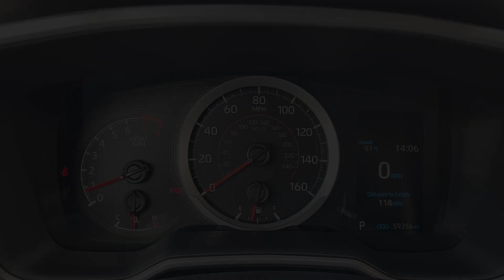2021 Toyota Corolla_Hatchback SE Katy, Houston, Cinco Ranch, Sugarland, Jersey Village TX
Pre-Owned 2021 Toyota Corolla_Hatchback SE available at Toyota of Katy located in 21555 Katy Freeway, Katy, TX, 77450.
Stock#: K45636A - VIN#: JTND4MBEXM3105084

Your next car could be the  2021  Toyota Corolla_Hatchback.  Looking to add excitement to your daily commute? Here's a Corolla Hatchback, a compact performance vehicle that gives you the practical advantages you need in a hatchback plus the exhilaration you crave. Its advanced connectivity and safety tech combine with a comfortable, driver-focused interior to deliver an exceptional driving experience. These are just some of the great options this vehicle comes with: Apple Carplay®/Android Auto®, Keyless Entry, Satellite Radio, Heated Mirrors, Back-Up Camera, Steering Wheel Audio Controls, Aluminum Wheels, Alarm, Electronic Stability Control, Rear Spoiler. Our knowledgeable and professional staff is here to make your test drive experience easy and enjoyable. We can't wait to toss you the keys to this exhilarating Corolla Hatchback!